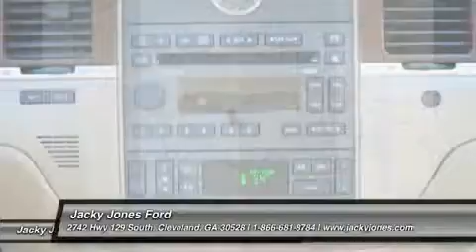2011 LINCOLN TOWN CAR Cleveland, GA P7254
2011 LINCOLN TOWN CAR Cleveland, GA
Stock# P7254

Looking for the right car? Today could be your lucky day. With 25378 miles, this Light French Silk Metallic, 2011 Lincoln Town Car equipped with Automatic transmission could be yours. Request more information and set up a test drive right away.